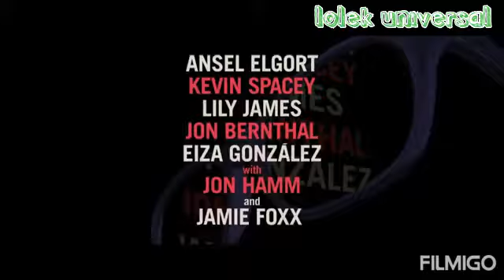Baby driver full opened clip/baby driver cały klip otwierający